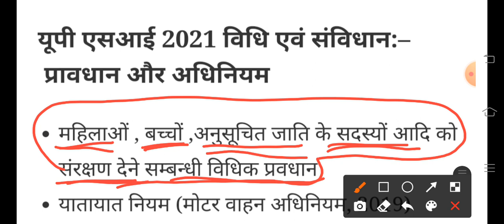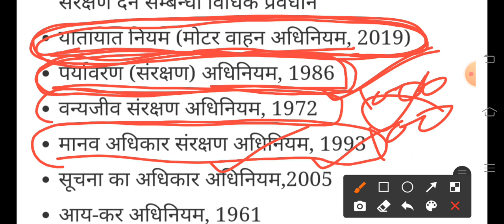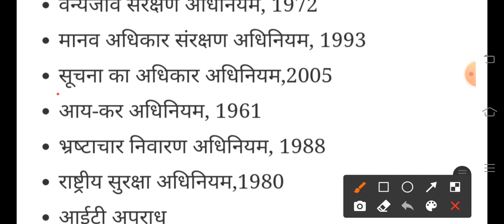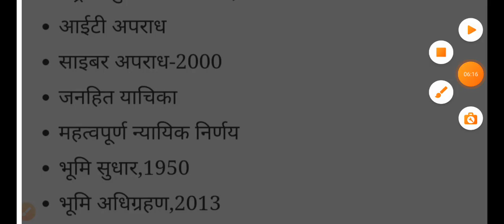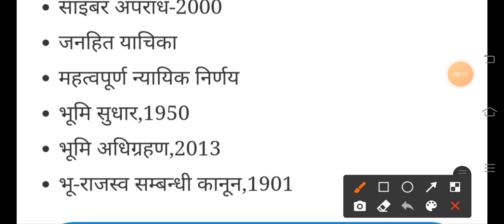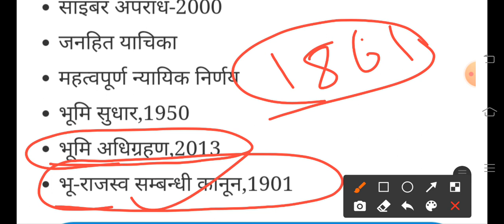मूलविधी का पूरा स्लेबस. mulvidhi. samvidhan mulvidhi. mulvidhi question. upsi. upp....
daroga samanyagyan practice set
upsi mulvidhi question
upsi samvidhan question
upsi samanyagyan question answer

upsi. upp.
upsi
upsi question

ntpc important test
ntpc test series
ntpc wify study
ntpc. unacadmy...
NTPC study for civil service
important NTPC study question

important days
important days trick
important days and thems
day important

p

महत्वपूर्ण ब्यक्ति.
महत्वपूर्ण पद
वर्त
भारत म
history test
history question
history qu

ssc.
bank
railway
upp
lower pcs.
tet
ctet
ntsc
science gk.
science gs
h
juneral science
gk question
gk question answer
gk question

...physics test
corona update
corona question
c

economi

भारत भूगोल
विश्व भूगोल
geography test
indian geography
important index
most important index
mahtvpurn suchkank

world geography
history gk
history gs
important history question answer.
ssc history
cgl history
upp history
polity test
ssc  affairs 2020
curre